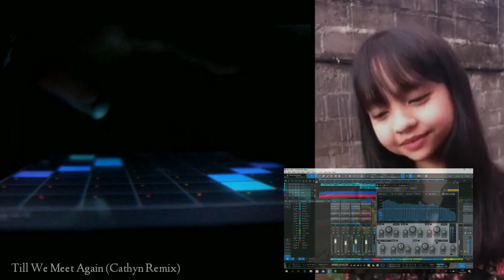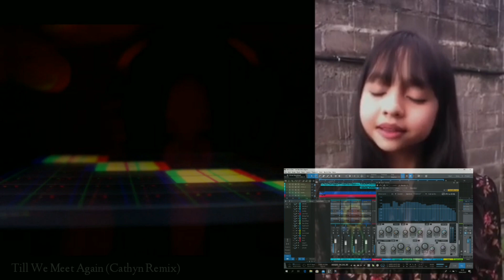TILL WE MEET AGAIN - ALFFY REV, LITTLE LINKA | Cathyn (EDM Remix)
Full version, tergantung banyaknya yang Request.
So, silahkan request di kolom komentar, thank you...